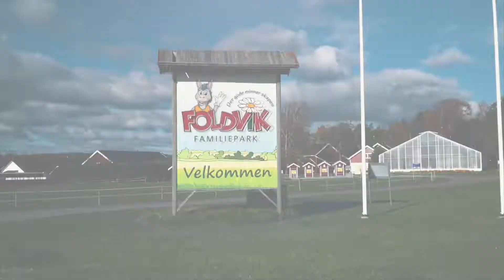Årets bedrift 2020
NHO - reiseliv Sør Norge kåret Foldvik Familiepark til årets bedrift for 2020. På grunn av covid-19 Ble kåringen og prisen først utdelt oktober 2021. Dette skriver NHO:
Foldvik Familiepark gratuleres som årets bedrift i Vestfold og Telemark!!

Endelig var tiden inne for å gjøre stas på årets bedrift. Vi i NHO Reiseliv Sør-Norge kåret årets vinner allerede i våres, men pandemien har hindret oss i å dele ut selve prisen. Prisutdelingen skjedde på en superkoselig kveld hos Sjøslag Restaurant Restaurant, hvor vi ble enda bedre kjent med Sigmund og Helene som driver familiebedriften.

Det var inspirerende å høre historien om hvordan de har forvandlet en lekeplass på gården til en flott familiepark med gode resultater. Deres analytiske tilnærming til utvikling av bedriften er imponerende, og har ført til en retningsendring for drift av familiegården; fra levering av daglige trailerlass med jordbær til en attraktiv reiselivsbedrift. Vi ønsker Foldvik Familiepark lykke til videre!

Beddriften har særlig utmerket seg gjennom:
- Gode resultater
- Bærekraftig / god tilpasning til grønt skifte
- Tilpasning til dagens marked
- Nyskapende
- Godt samarbeid i lokal Miljø
- Utvikling av personal i egen bedrift

Filmen ble brukt for å illustrere det ovennevnte.